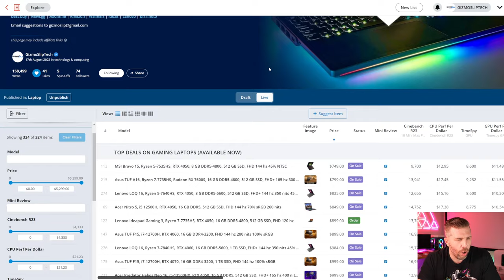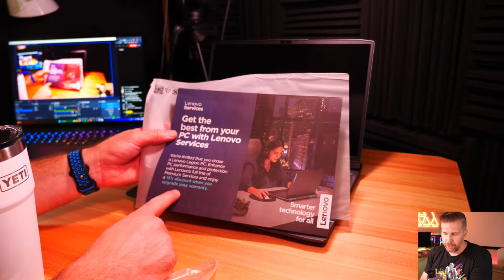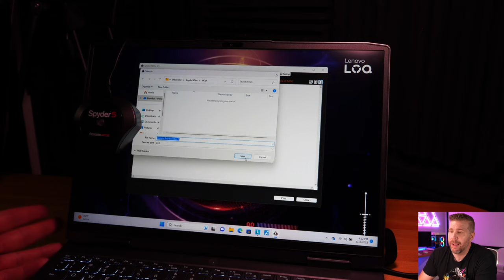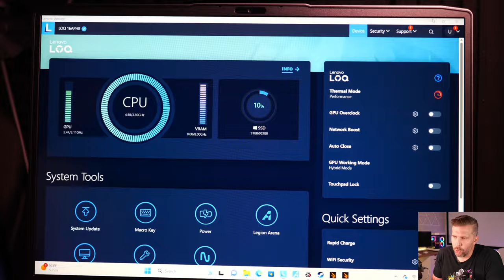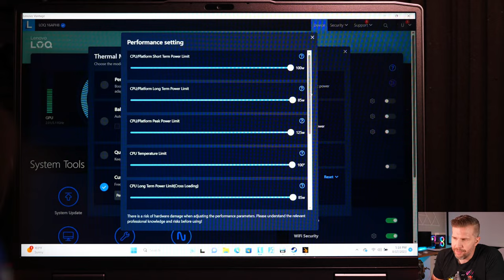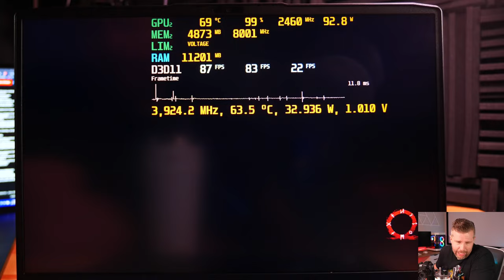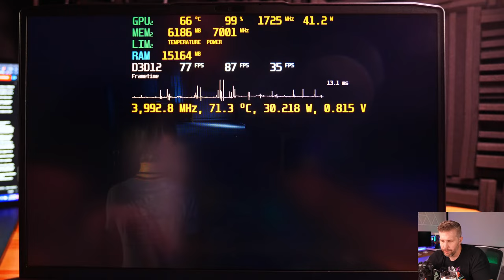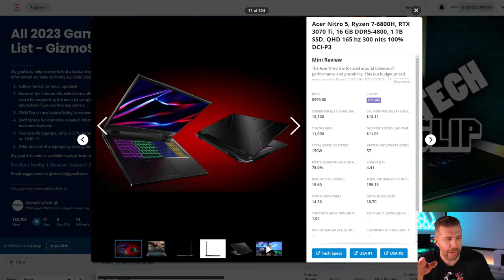Legion LOQ 16 Unboxing Review! Best Budget Gaming Laptop 2023? 10+ Game Benchmarks, Lots of Tests!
This Lenovo LOQ 16 features the latest Ryzen 7-7840HS, RTX 4060, 16 GB DDR5-5600, 1 TB SSD, FHD+ 144 hz 350 nits 45% NTSC--I bought it for $985 with the discount coupons "EXTRA5" and "BUYMORELENOVO". Updated coupons will be located on my gaming laptop list linked below. You can buy the Lenovo LOQ 16

00:00 - Legion LOQ 16 Unboxing Review! Best Budget Gaming Laptop 2023? 10+ Game Benchmarks, Lots of Tests!
03:30 - Introduction to the Specifications - Lenovo LOQ 16 (R7-7840HS, 4060)
05:43 - Top Deal Alert - MSI Bravo 15
07:21 - Top Deal Alert - Asus TUF A16
08:52 - Top Deal Alert - Lenovo LOQ 16 (4050)
09:22 - Top Deal Alert - Acer Nitro 5
10:11 - Top Deal Alert - Asus TUF F15 (4060 and 4070)
11:51 - Top Deal Alert - Lenovo LOQ 15 (4060)
12:22 - Top Deal Alert - Acer Predator Helios Neo 16
13:17 - Top Deal Alert - Lenovo Legion Pro 5
13:35 - Top Deal Alert - Acer Nitro 5 (3070Ti)
14:12 - Top Deal Alert - Acer Nitro 16 (4070)
14:55 - Top Deal Alert - HP Omen 17 (4080)
15:14 - Top Deal Alert - Lenovo Legion Pro 7i (4080)
16:04 - Livestream Q&A
18:18 - Unboxing the Lenovo LOQ 16
23:20 - Initial Feel and First Impressions - LOQ 16
27:23 - Flex Test - LOQ 16
29:04 - Bottom Panel Removal - LOQ 16
35:35 - Interior Overview - LOQ 16
47:13 - Port Selection Overview - LOQ 16
52:56 - Webcam Quality Test and Examples - LOQ 16
55:25 - Keyboard Overview and Backlight Quality - LOQ 16
01:01:13 - Track Pad Overview - LOQ 16
01:05:38 - Display Test With Spyder5 Elite (16” FHD+ 144 Hz) - LOQ 16
01:11:13 - Display Image Quality Example - LOQ 16
01:13:05 - Backlight Bleed Test - LOQ 16
01:15:05 - Deep Dive Into the Lenovo Vantage Software and Power Profile Overview
01:28:05 - Speaker Test - Lenovo LOQ 16
01:34:45 - Fan Noise Test - Custom Mode OC Full Fans - LOQ 16
01:42:57 - Fan Noise Test - Performance Mode - LOQ 16
01:48:33 - Fan Noise Test - Balanced Mode - LOQ 16
01:51:23 - Fan Noise Test - Quiet Mode - LOQ 16
01:54:27 - Cinebench R23 Benchmarks (Ryzen 7-7840HS) - Custom Mode - LOQ 16
01:59:30 - Cinebench R23 Benchmarks - Custom Mode 80W Max - LOQ 16
02:01:56 - Cinebench R23 Benchmarks - Performance Mode - LOQ 16
02:04:45 - Cinebench R23 Benchmarks - Custom Mode 65W Max - LOQ 16
02:09:22 - Time Spy Benchmark (Ryzen 7-7840HS, 4060) - LOQ 16
02:15:24 - Apex Legends (FHD+, High) - LOQ 16
02:19:13 - Apex Legends (FHD+, Low) - LOQ 16
02:29:41 - Warzone 2 (FHD+, Minimum, DLSS Q) - LOQ 16
02:41:52 - Counter Strike Global Offensive Benchmark (FHD+, High Settings) - LOQ 16
02:47:32 - God of War (FHD+, Ultra, DLSS Q) - LOQ 16
02:50:12 - God of War (FHD+, Original, DLSS Q) - LOQ 16
02:51:39 - Cyberpunk 2077 (FHD+, RT Ultra, DLSS Q, FG On) - LOQ 16
02:57:40 - Cyberpunk 2077 (FHD+, High Settings, DLSS Q, FG On) - LOQ 16
02:59:44 - Hogwarts Legacy (FHD+, Ultra [Low Textures], DLSS Q, RT On, FG On) - LOQ 16
03:03:48 - Hogwarts Legacy (FHD+, Ultra [Low Textures], DLSS Q, RT Off, FG On) - LOQ 16
03:06:40 - Dead Space (FHD+, Ultra, DLSS Q) - LOQ 16
03:09:05 - Dead Space (FHD+, Ultra, DLSS Q) - 45W Power Limit - LOQ 16
03:13:23 - The Last of Us (FHD+, Ultra [Medium Textures], DLSS Q) - 45W Power Limit - LOQ 16
03:15:13 - The Last of Us (FHD+, Ultra [Medium Textures], DLSS Q) - Balanced Mode - LOQ 16
03:18:58 - The Last of Us (FHD+, Ultra [Medium Textures], DLSS Q) - Quiet Mode - LOQ 16
03:22:58 - Dying Light 2 (FHD+, HQ RT, DLSS Q, FG On) - 45W Power Limit - LOQ 16
03:26:39 - Baldur’s Gate 3 (FHD+, High, DLSS Q) - LOQ 16
03:30:34 - Baldur’s Gate 3 (FHD+, Ultra, DLSS Q) - LOQ 16
03:33:33 - The Witcher 3 (FHD+, RT Ultra, DLSS Q, FG On) - LOQ 16
03:35:56 - The Witcher 3 (FHD+, RT Off, Ultra, DLSS Q, FG On) - LOQ 16
03:37:17 - Final Summary and Overall Impressions - Lenovo LOQ 16
03:50:00 - Livestream Q&A